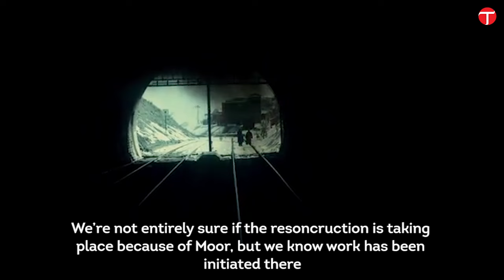Incredible Pakistanis: Meet Jamshed Mehmood (Jami)